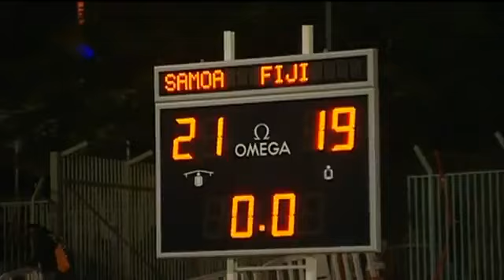Pacific Games 2011 Opening Ceremony and Highlights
Pacific Games 2011